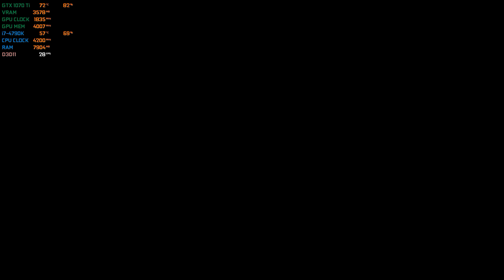Kingdom Come: Deliverance - Frame Rate Test - GTX 1070 Ti + i7 4790K | PC Max Settings (1440p 60fps)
Watch 20 Minutes of Kingdom Come Deliverance Gameplay at Maxed Out Graphics Settings Running on GeForce GTX 1070 Ti.

● All Settings on Maximum, 2560 x 1440 Resolution
● Windows 10 Enterprise (64-Bit) v1709 (Build 16299) Operating System
● Recorded using Shadowplay Geforce Game Ready Driver v390.77

PC Specs:
CPU: Intel Core i7-4790K
Cooler: Deepcool Captain 240 EX
MB: MSI Z97S SLI Plus
RAM: Kingston HyperX Fury 16GB DDR3-1866
SSD: Samsung 960 EVO 250GB M.2
HDD: Seagate FireCuda 2TB 3.5" 7200RPM
GPU: MSI GeForce GTX 1070 Ti DUKE
Case: Phanteks Enthoo Pro M Tempered Glass
PSU: EVGA SuperNOVA G3 750W 80+ Gold